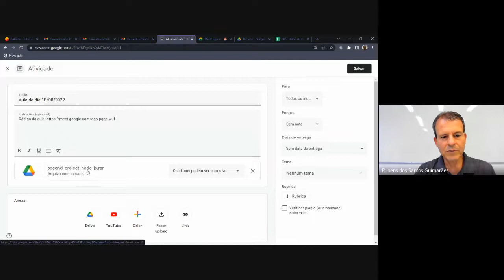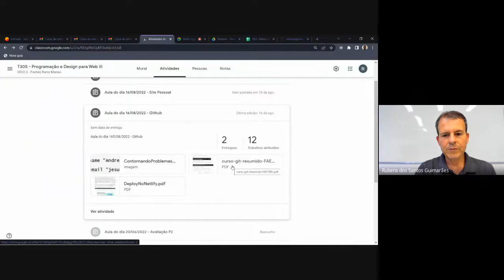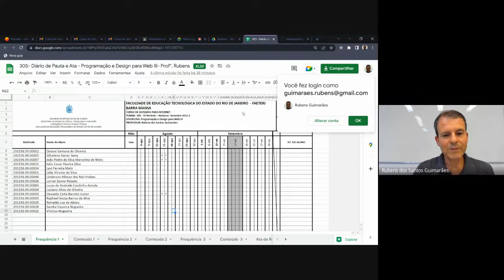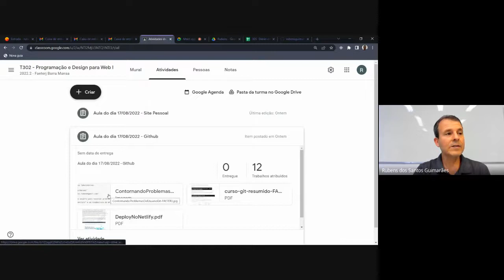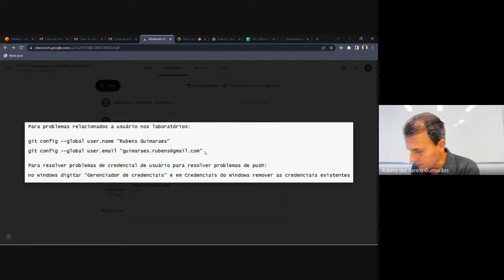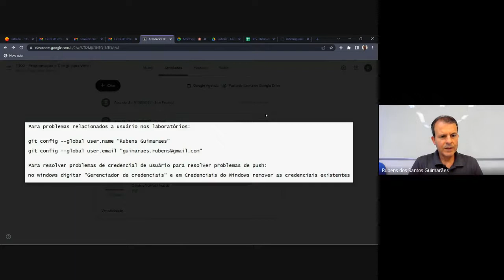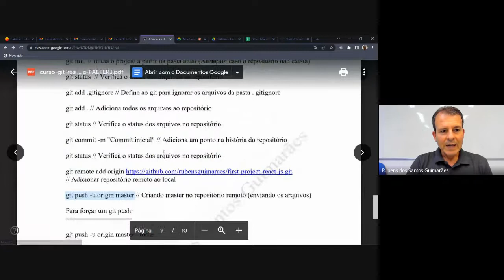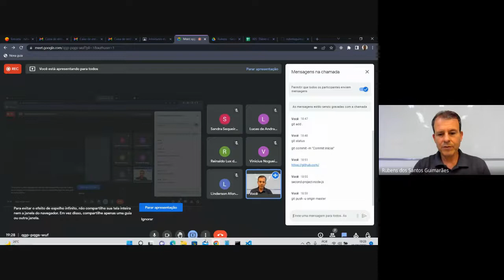Aula de Programação WEB III (Versionamento do Projeto) - 18/08/2022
Publicando no GitHub